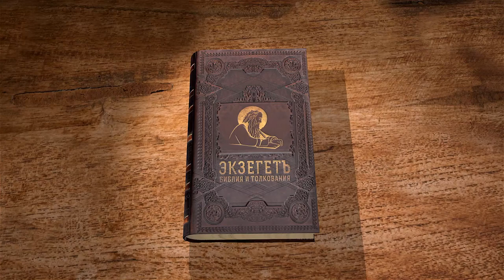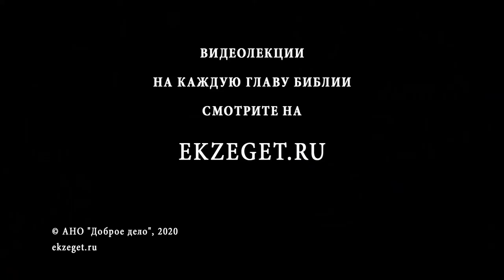Бытие. Глава 16. Андрей Десницкий. Ветхий Завет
Время проходит, но то обещание, на которое надеется Авраам, так и не исполняется. Совершенно очевидно, что Бог ожидает от него некоего важного и решительного шага. Авраам действует: рожденный от рабыни сын теперь является по праву наследником его и сыном Сарры. Господь принимает Измаила — он будет знаменит и станет великим отцом народов. Но обетование — это дело Божье, и оно не корректируется человеческими методами. Бог исполнит Своё обещание Сам. В таком случае Бог ждал от Авраама не столько практических действий, сколько твёрдой веры допустить, что невозможное может оказаться возможным и достижимым, если Бог этого желает.